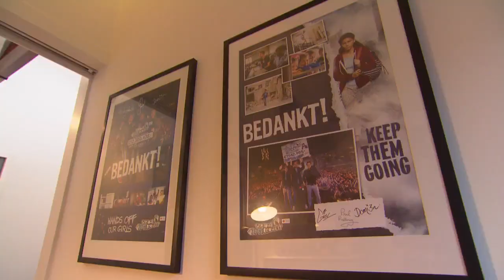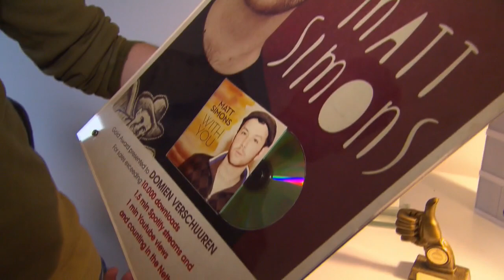Binnenkijken bij... Domien Verschuuren - EIGEN HUIS & TUIN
Evelyn gaat op visite bij radio-DJ Domien Verschuuren. Ze krijgt een rondleiding van hem en ontdekt zijn woonprobleem.

In deze video:
Evelyn Struik